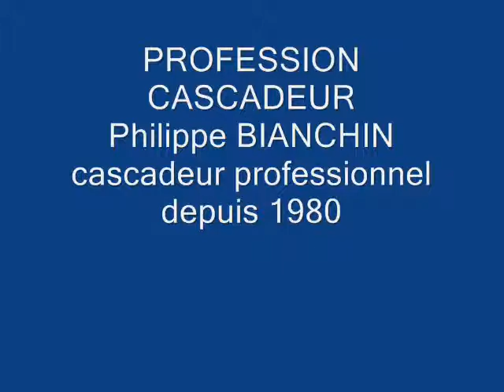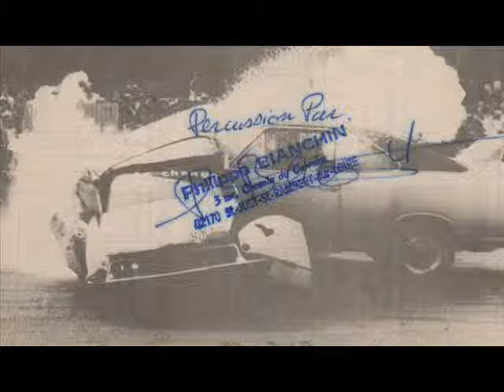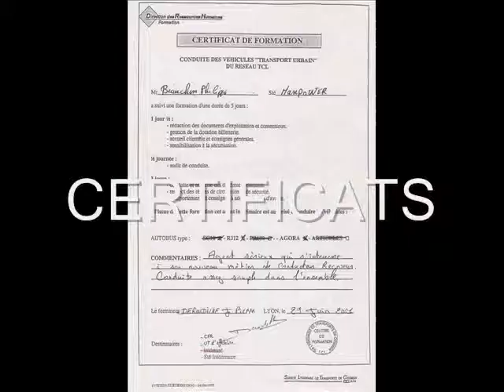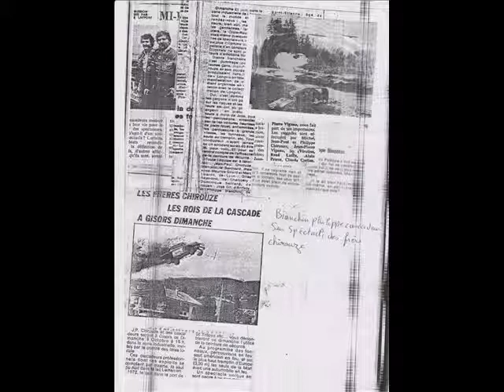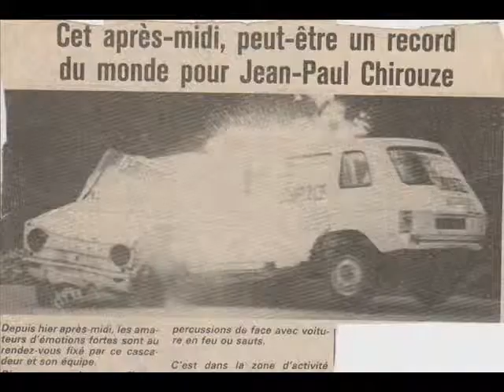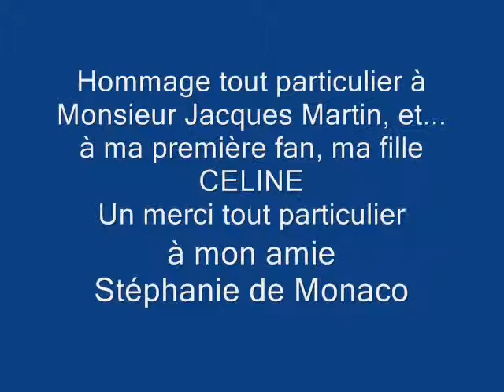Cascadeur Bianchin Philippe World Champion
Philippe Bianchin a l'un des plus beaux palmarès de France en crash et travaillait parmi les plus grands. Spectacles, sécurité routière et cinéma.